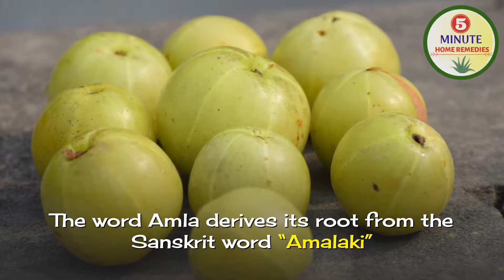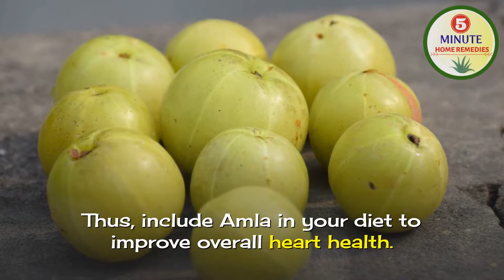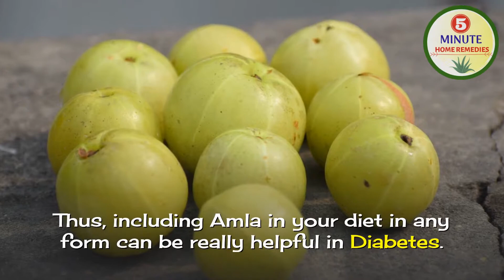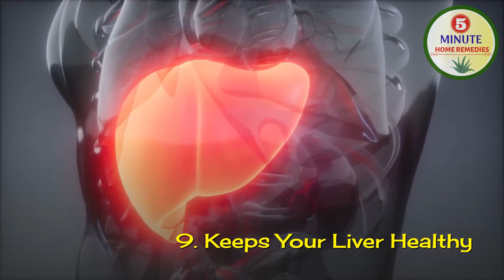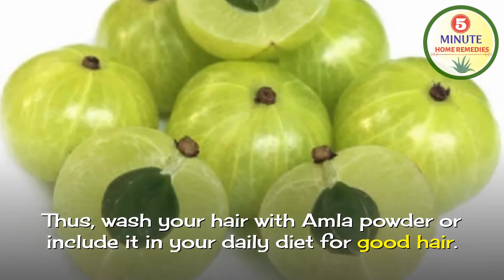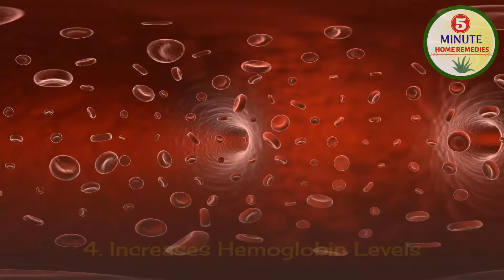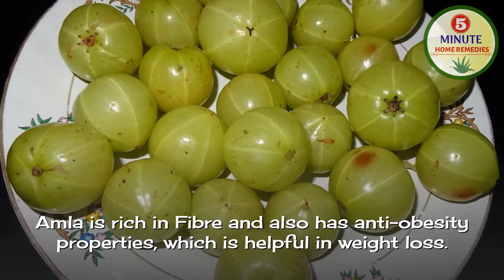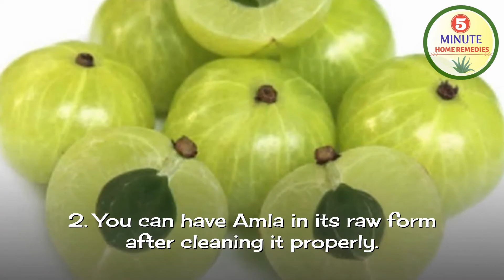15 Reasons Why You Should Eat Amla Daily | Health Benefits of Amla | Indian Gooseberry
15 Reasons Why You Should Eat Amla Daily | Health Benefits of Amla |  Indian Gooseberry

Topics Covered:
amla
amla juice benefits
amla benefits
benefits of amla
indian gooseberry
indian gooseberry health benefits
health benefits of amla